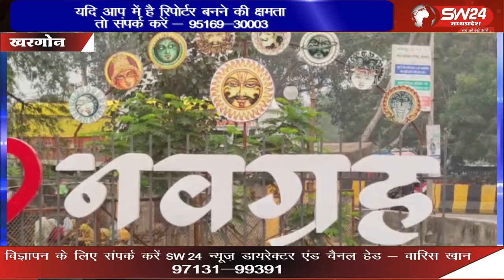प्रदेश के ऐतिहासिक मेलों में शुमार श्री नवग्रह मेला इस साल 132वें वर्ष में प्रवेश करने जा रहा है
प्रदेश के ऐतिहासिक मेलों में शुमार श्री नवग्रह मेला इस साल 132वें वर्ष में प्रवेश करने जा रहा है। मेले में दुकानें आवंटन से पहले शुक्रवार को ले- आउट डाला गया।